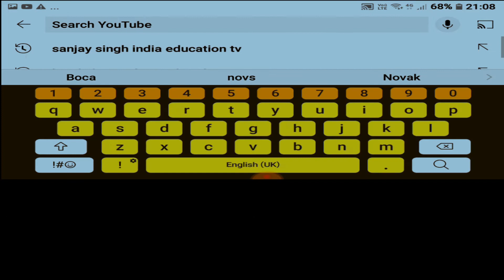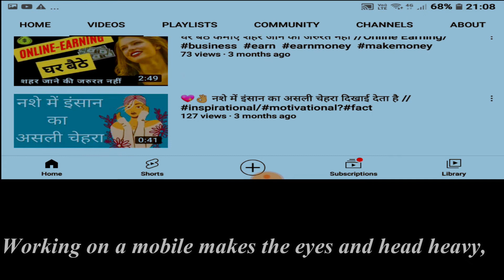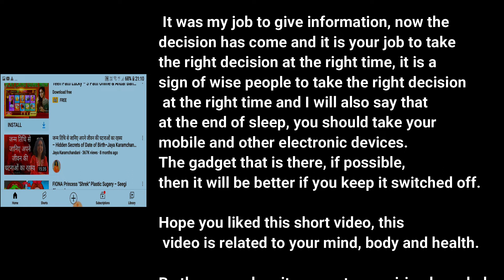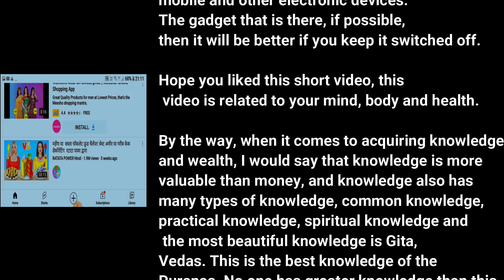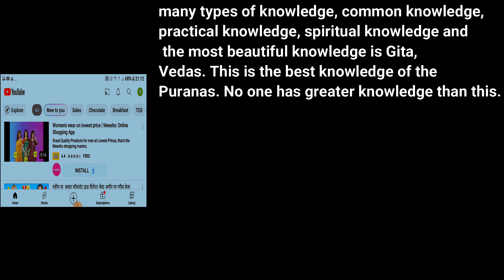Mobile vs Health vs Laptop 👌💖 Android mobile By Sanjay Singh India Education Tv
MAKE MONEY 100% GAURANTEE ❤️❤️ = Mobile vs Health vs Laptop I Android mobile I iphone I Best laptop I Health Benefits 13 jan 2022

TOP KEYWORDS 👌💖 :

androidandroid 12android appsandroid settingsandroid osandroid 11android tipsios vs androidandroid studioandroid tricksandroid tutorialbest android appsandroid developmentlearn android in hindipokemon unite androidandroid vsvs androidandroid 13android 10androidxlearn android in one videonew androidtop androidpro androidandroid diesjava androidandroid 12 vsbest androidchica androidandroid vs ios

healthhealthymental healthheart healthquebec health taxhealth taxhealth minhealth carehealth ordersenate healthpublic healthhealth tax covid19 unvaccinatedhealth ministerhealth ministryhealth promotionhealth insurancehealth care workersbeauty  health tipsmental health crisishealth determinantsnational health serviceworld health organization

laptopbest laptopgaming laptopbest gaming laptoplaptopsbest laptop 2021best laptopsbudget laptoplaptop reviewbest laptop 2022best laptops 2021laptop buying guidebest laptop for studentswfh laptoplaptop 2021sasta laptopbest gaming laptop 2021laptop gaminglaptop priceslaptop yojanalaptop buying guide 2021best gaming laptopstop 5 laptopscheap laptopsbest laptop for video editingbest laptop for students 2021

❤💖 ABOUT THIS VIDEO FULL ENGLISH TEXT CONTENT👌💖-

Hello friends and friends Friends, let me tell you that in this video you will understand that it is really a big loss to work on mobile and for today, if you use it more, your eyes become heavy. It becomes heavy only if you use it continuously for 10 minutes.
 This means to say that if you are young then you will not know because there is more energy in the body right now but if you are a little bit 35 to 40 years old then you will understand then really what I am talking about. Correct.
So if you use laptop instead of mobile then it will be better because the ray that comes out of it comes out better, it does not give pain in the eye, then it is my job to tell but if you do not understand me then It is a different matter, so if you use laptop instead of mobile then it will be better.

Working on a mobile makes the eyes and head heavy, whereas if you work on a laptop, you can work comfortably for 6 to 8 hours. You people must be thinking that I would not have applied eye protection, that is why my eyes are hurting and my head is getting heavy, but it is not that I have applied eye protection and downloaded it from play store, still these things do not work.
That's why personally I would say that if you are doing business only. That too online business then use laptop more than mobile /

 It was my job to give information, now the decision has come and it is your job to take the right decision at the right time, it is a sign of wise people to take the right decision at the right time and I will also say that at the end of sleep, you should take your mobile and other electronic devices. The gadget that is there, if possible, then it will be better if you keep it switched off.

Hope you liked this short video, this video is related to your mind, body and health.

By the way, when it comes to acquiring knowledge and wealth, I would say that knowledge is more valuable than money, and knowledge also has many types of knowledge, common knowledge, practical knowledge, spiritual knowledge and the most beautiful knowledge is Gita, Vedas. This is the best knowledge of the Puranas. No one has greater knowledge than this.

12 th ke baad kya kare- 👎

career 2021- 👎

Sanjay Singh India Education Tv